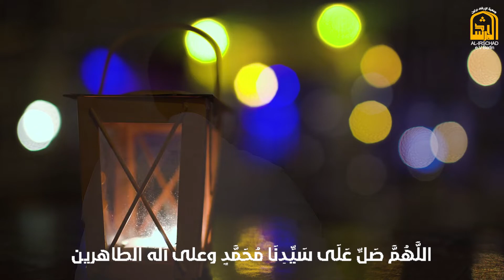دعاء اليوم السادس عشر من أيام شهر رمضان المبارك 2022 م 1443 هـ